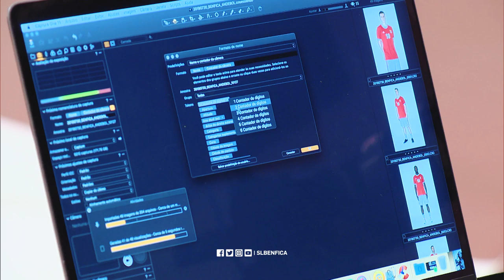O AndebolBenfica está de volta!